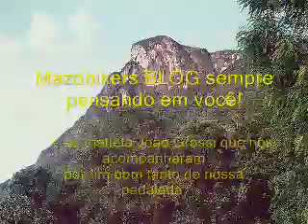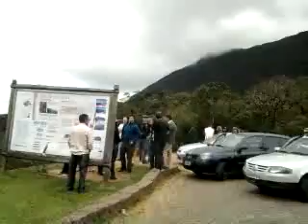Descida da Serra da Graciosa - Parte 1 de 3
Os Mazobikers Gustavo e Rogerio encaram o desafio de descer de SJPinhais ate Guaratuba via Graciosa de MTB, 156km, fomos no limite da resistencia, mas conseguimos. Filmamos quase todo o trajeto. Mas disponibilizamos para vcs a melhor parte, 12KM de downhill atraves da estrada da graciosa. Um dos pontos turisticos mais bonitos do Parana. Para quem nao conhece, vale conferir!!